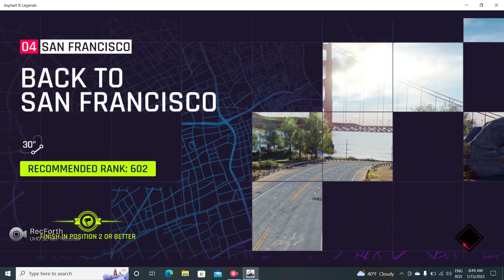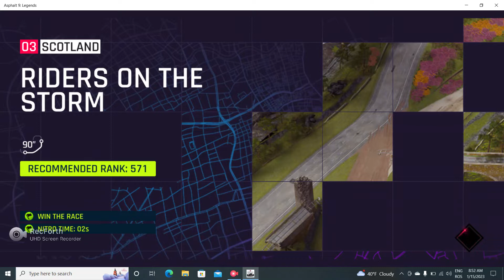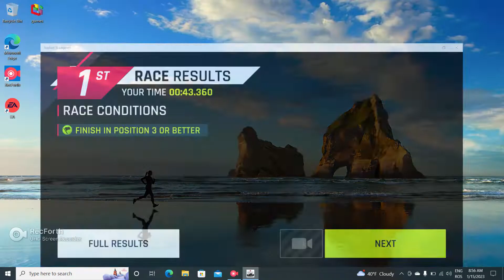Asphalt 9 JOC CU MASINI superb - Gameplay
asphalt9 asphalt9gameplay !!! ASPHALT 9 !!!
JOC CU MASINI ASPHALT 9 !!!